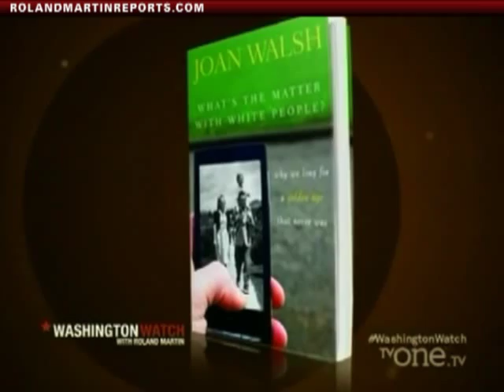WASHINGTON WATCH: Demographic Changes In America Happening Faster Than What White America Expected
What's the Matter with White People?  That's the provocative title of the new book from Joan Walsh, an MSNBC contributor and editor-at-large at Salon.com.  Joan was on the show in September, but we did a second interview that focused on the demographic changes in the country that are coming faster than many white folks expected.